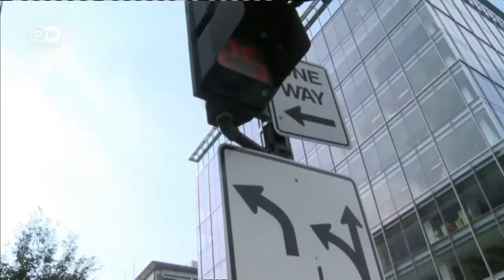Talk: Syrian Nightmare - Countdown to Intervention | Quadriga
American officials now say they are certain that Bashar al-Assad's government troops have employed chemical weapons in Syria, and the US is now planning a military response. UN inspectors have arrived in areas around Damascus where the gas attacks took place and reportedly killed hundreds of people, many of them children. Does Obama - a Nobel Peace Prize laureate - really have no other alternative than mobilization?

Guests:

Fawaz Tello - is part of Syria's secular opposition movement. He has been living in exile in Germany since 2012.

Stefan Buchen - Journalist Stefan Buchen studied Arabic and French in before going on to post-graduate studies in Arabic and literature.

Alison Smale - is a British journalist who graduated from Stanford University in the US. In December 2008, she became the first woman to take up the post of Executive Editor at the International Herald Tribune.